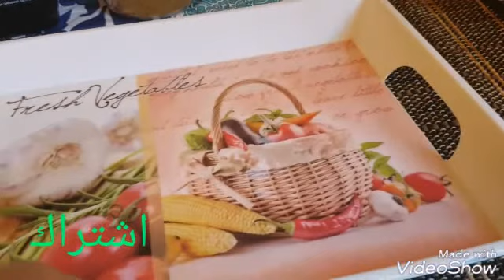التوست الأسمر🥖🥖 الصحي بأقل مكونات😍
كوب دقيق ابيض
كوب دقيق اسمر
بيضه
٢معلقه سكر
رشه ملح
معلقه كبيره خميره
كوب ماء للعجن